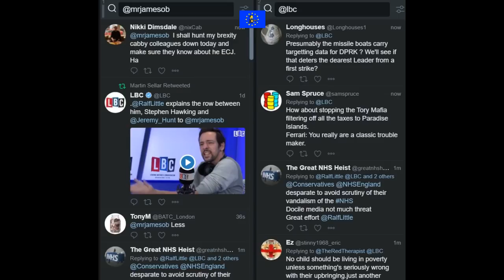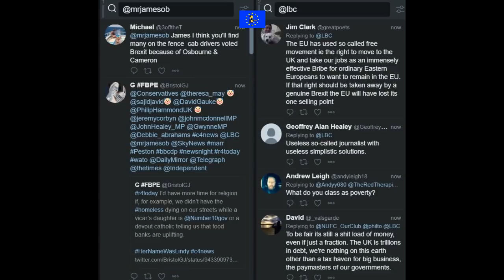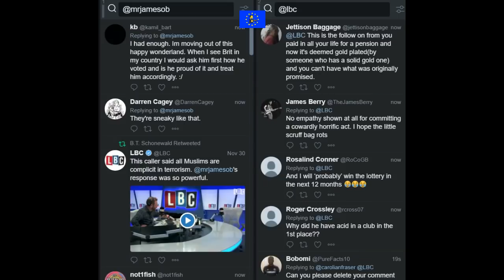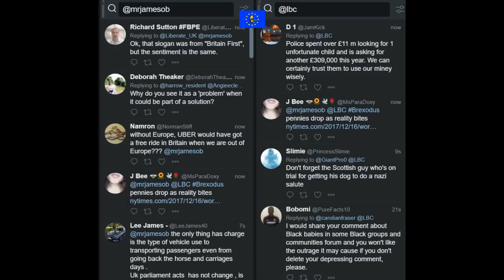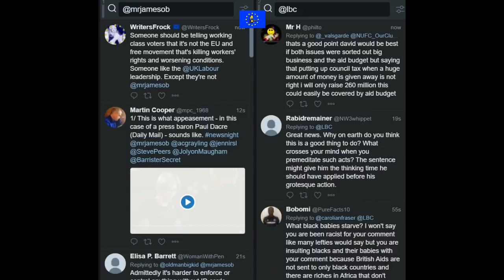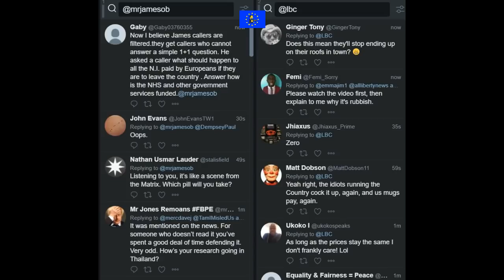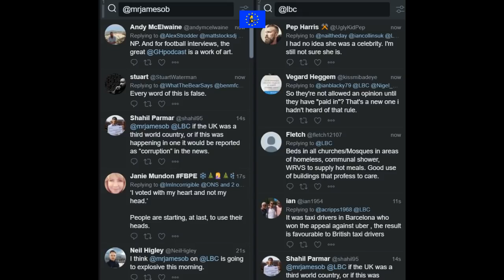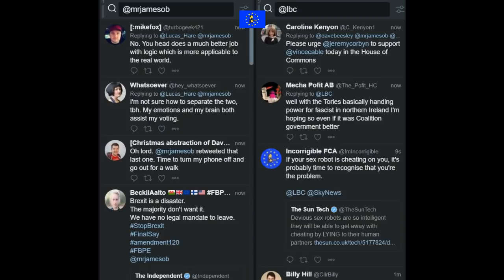James O'Brien vs Uber, the ECJ and workers' rights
James O'Brien 20 December 2017